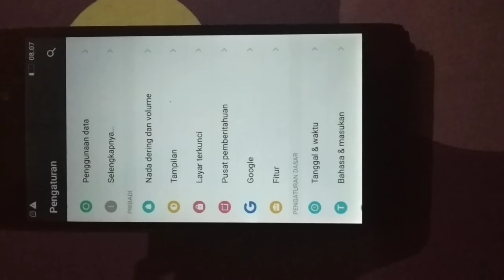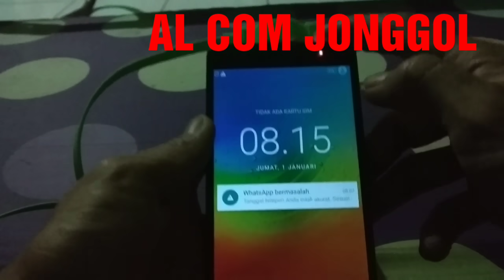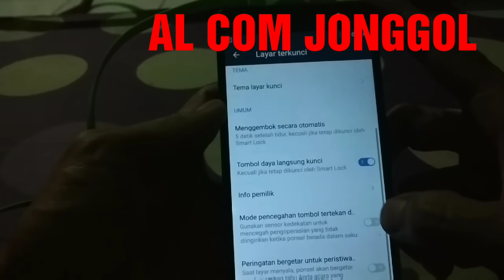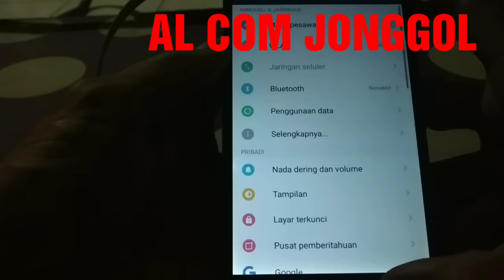Cara membuka mode layar lenovo a7000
Membuka mode konci layar lenovo a7000.
cara membuka mode layar hp
cara membuka layar kekunci otomatis
cara menghilangkan mode layar lenovo